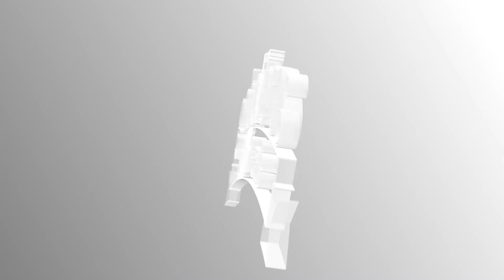Se suma Katia Ornelas a la bancada del PVEM en el Congreso tabasqueño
La expriista revela lo que la convenció para adeherirse al “Verde”. Gracias a su suma el PVEM es ahora la 3ra fuerza política con mayor representación en el Congreso local. Pero ¿Será ahora “aliada de la 4T”? ¿Se afilió al Partido? Miguel Moheno detalla la agenda legislativa que buscarán impulsar en este nuevo periodo de sesiones. ¿Cómo afectarán los tiempos políticos la dinámica legislativa? El dirigente Miguel Vélez lo explica en la entrevista de hoy.